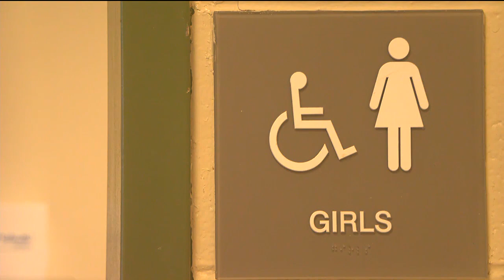Charlottesville High School short on hygiene supplies for students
State law requires public schools in Virginia to provide feminine hygiene products for their students.